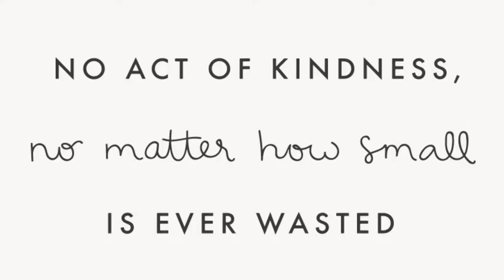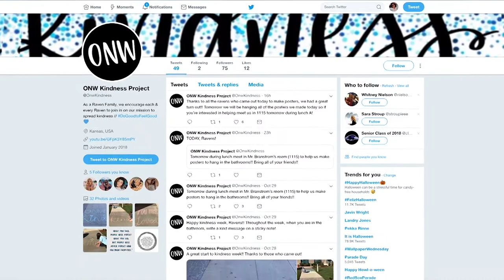ONW Club Promotes Kindness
For ONW's kindness week, we talked to the sponsor of Kindness Club and learned what it's all about, along with a student who explained how Kindness Club benefits our school.